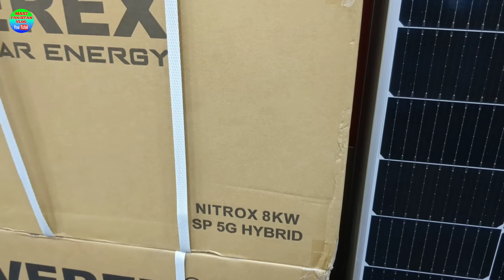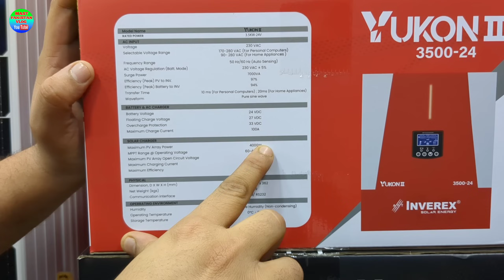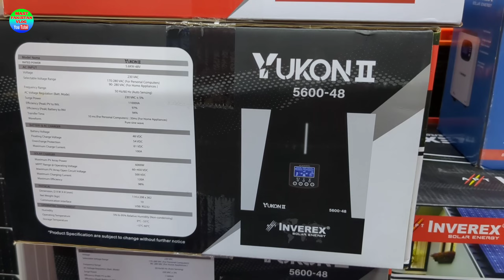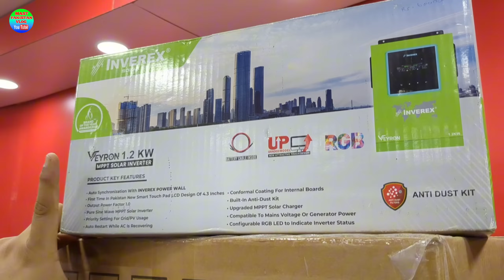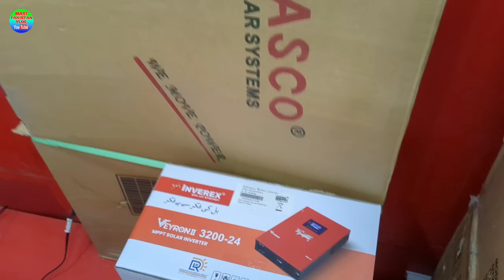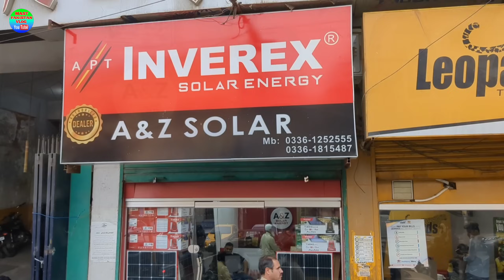Solar Panels Price in Pakistan 2023|Solar Panels Saste Ho gaye|Solar Panels Latest Price Update 2023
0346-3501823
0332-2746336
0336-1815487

Location:-
Shop No. 126, Al-Najeebi Electronics Bazar, Al Haroon Road, Saddar, Karachi

Pakistan?
Pakistan?
Pakistan?

solar panel
ja solar panel price in pakistan today
ja solar panel price in karachi